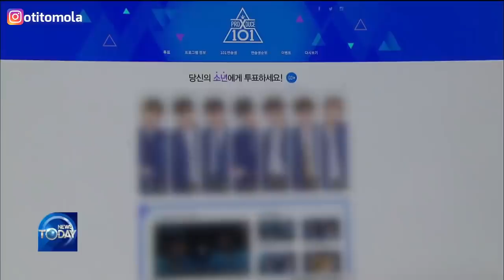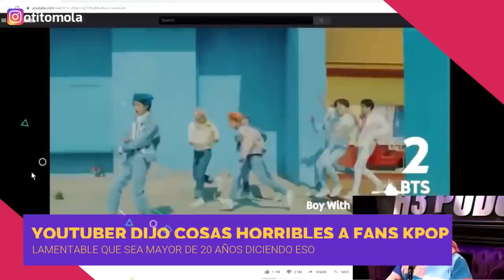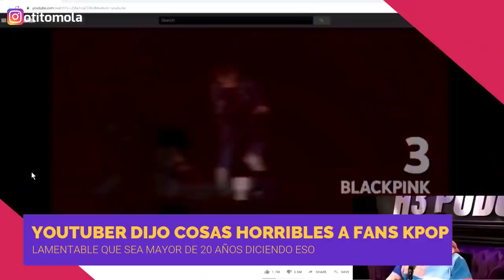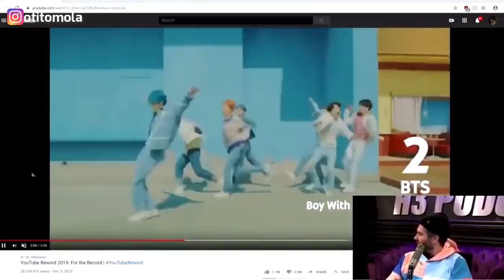BLACKPINK CONSIGUE DAESANG|KANG DANIEL NO PUEDE MAS|YOUTUBER DIJO LO PEOR A ARMY|YEONWOO [OtitoMola]